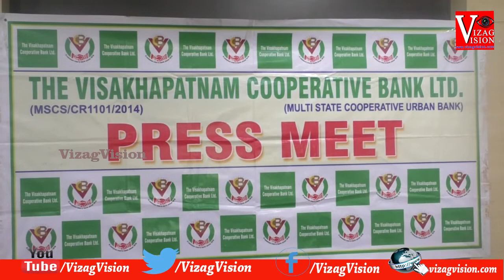Development of the Bank During Financial Year 2019-20 by (VCBL) in Visakhapatnam,Vizagvision...